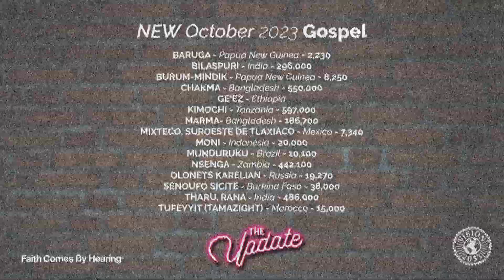October Vision 2033 Update | Faith Comes By Hearing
Praise God, more communities can hear Him speak their heart language! Celebrate with us as you watch our October Vision 2033 Update